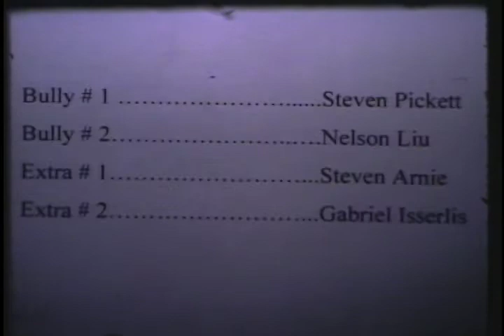OCD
a video made with a bolex camera about a girl with OCD going through life at college/hs (never figured out which). she organizes her cereal, gets bullied because she needs to walk on certain stones on the way to class, organizes food before eating in a restaurant, and washes her hands multiple times over plus more. She also gets annoyed by her roommates drunk friend. It was an attempt to get into the mind of a person with OCD and at the end we see how frustrated she is by herself but she can't stop doing it because she needs it.
this was my first final in film school and looking back on it, it came out better than i remember. Anyways, I hope you enjoy it and feel free to tell me what you like and don't like... etc. Sorry for the lack of sound - very few of these first films had any sound because we were covering the importance of lighting - which for the outside scene you can see we failed at.
Student Produced at Rochester Institute of Technology, College of Liberal Arts and Sciences, School of Film and Animation.